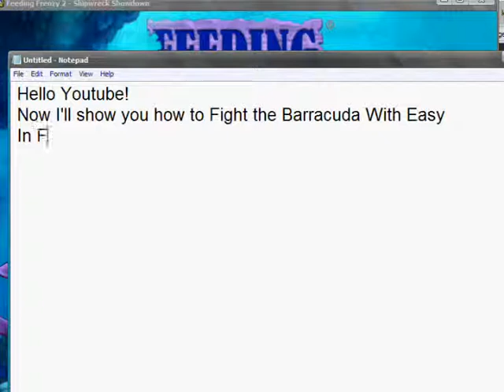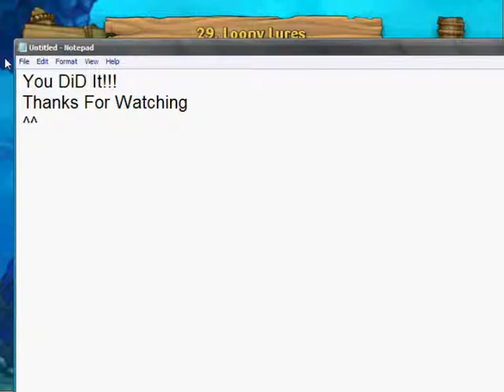Feeding Frenzy : How to Fight BarracuDa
Sorry for the bad Video